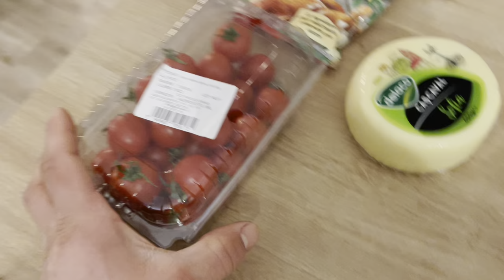DENISA ESTE ÎNSĂRCINATĂ ? I-AM GĂTIT PENTRU PRIMA DATA ❤️✌️